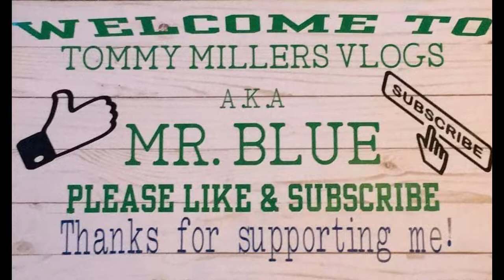Spectacle Island, Farming Simulator 19, FS19 Let's play, Ep. 9, Living On The Edge!!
CASH-APP: $TommyMillerVlogs

CASH-APP: $TommyMillerVlogs

My Mail:
Tommy Miller
57 Trailer City Road
Luxora, AR 72358